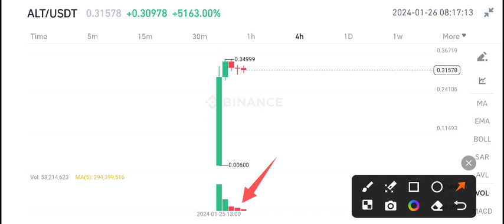Altlayer ALT Price Prediction Today! ALT Coin News Today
Queries Solved:
1.  today target
2.  price today
3.  price prediction
4.  token today target

altura coin news,altura coin price prediction hindi,altura coin price prediction 2022,altura coin price prediction,altura alu coin,alu altura price prediction,alu altura staking ,#ALT COIN ,#